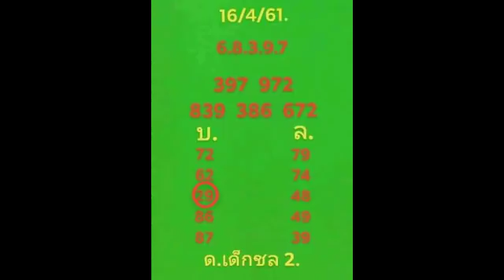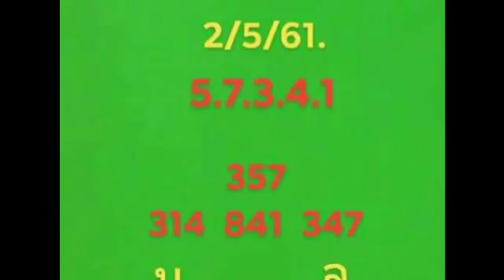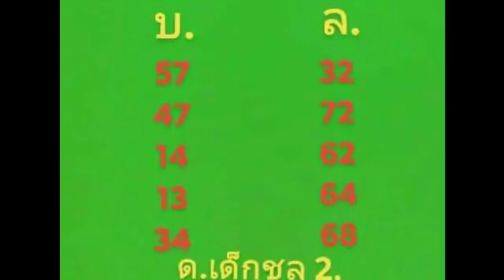งวดก่อนเข้าบน 29 ตรงๆ งวดนี้เก็บไว้ตามต่อ ไม่เสียหาย งวด 2 5 2561